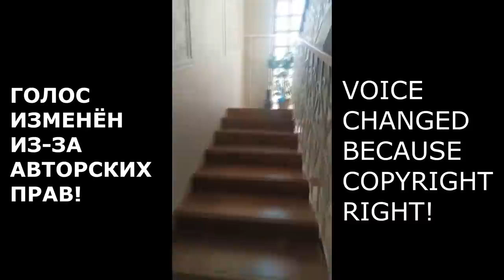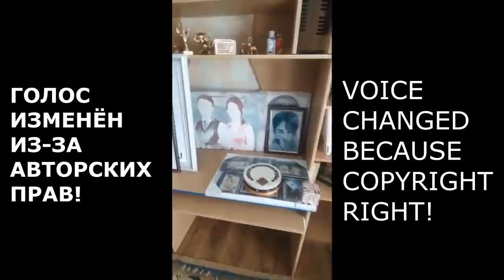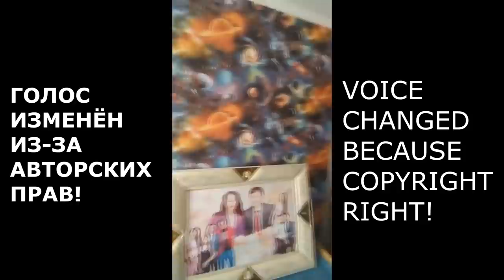В ЭТОМ ДОМЕ РОДИЛСЯ И ВЫРОС ДИМАШ / УНИКАЛЬНЫЕ КАДРЫ ВНУТРИ ДОМА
Приветствую вас, дорогие друзья! С вами канал Ди Подкаст.
Мы рассказываем вам о жизни и творчестве певца Димаша.
на наш канал, чтобы на пропускать новых видео о нём. Спасибо за внимание!)

Greetings, dear friends! With you the channel Di Podcast.
We are telling you about the life and work of singer Dimash.
to our channel so as not to miss new videos about him. Thank you for your attention!)

Saludos, queridos amigos! Con usted canal Di Podcast.
Te contamos sobre la vida y el trabajo del cantante Dimash.
en nuestro canal, para no perder nuevos videos sobre él. Gracias por su atención!)

Поддержать ДИ ПОДКАСТ / SUPPORT / APOYAR:
Карта Сбер / bank card / tarjeta bancaria - 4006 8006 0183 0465